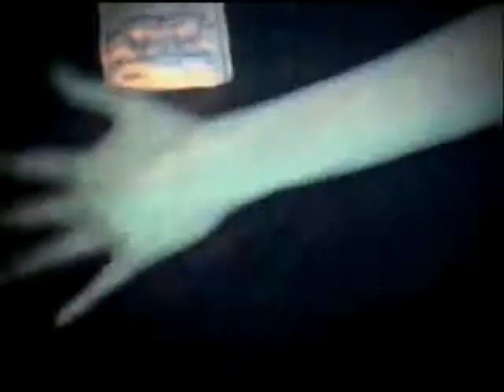Levi's 501 Jeans 1997 (mermaids)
Jeans tv commercial for men from France.

Brand: Levi's
Country: France
Director: Michel Gondry
Starring male model: Paul Sculfor
Year: 1997